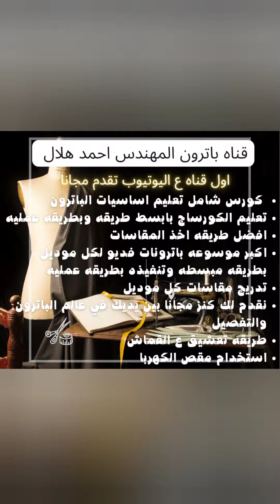تشغيل لمقص الكهربابسهوله واستخدامه باحترافيه مقص دار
في فديو اليوم  استخدام المقص الكهربا وازاي تكون مقص دار محترف ومميز بكل سهوله
طريقه فرش القماش ع البنك القلاب باستخدام الشوكه
بنفسك بدون عماله
ما عليك سوى الانتساب إلى هذه القناة للاستفادة من المزايا: